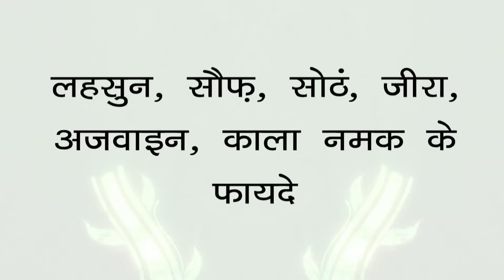Lehsun,sounf,sout,jeera,ajwaine,kala Namak ,ke fayde jaane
Lehsun,sounf,sout,jeera,ajwaine,kala Namak ,ke fayde jaane by Hakeem suleman khan
Iss vidieo ko jaroor dekhe orr Chennal healthy life ko subscribe karen or bell icon press Karen taaki aane wali har vedio ka notifications apko asaani se mil sake thanks for watching videos on YouTube